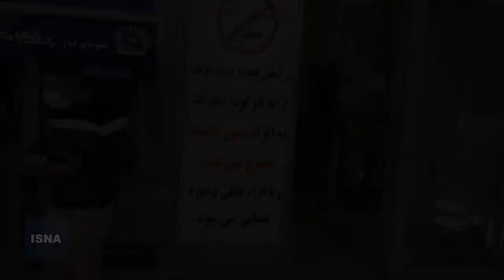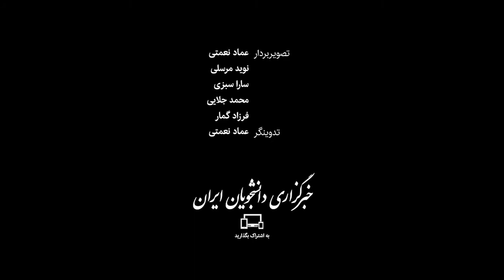وضعیت تهران در روز اول اجرای طرح «ماسک اجباری»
استفاده از ماسک از درِ منازل از شنبه (۱۹ مهر) در تهران اجباری شد. سخنگوی دولت اعلام کرده روی موضوع جرایم و شیوه شناسایی افراد مبتلا کار شده است. طبق گفته علی ربیعی آزمایشگاه‌های دولتی و خصوصی باید همه اطلاعات را در اختیار وزارت بهداشت قرار دهند تا این وزارتخانه نیز آنها را به صورت آنلاین در اختیار نیروی انتظامی، بسیج و سایر بازرسان قرار ‌دهد. قرار است هر فردی که در آزمایشگاه به او اعلام شده مبتلا به کروناست، با استفاده از شیوه‌های مختلفی مانند ردیابی موبایل، کنترل می‌شوند. متخصصان بارها تاکید کرده‌اند که استفاده از ماسک، تنها با رعایت فاصله‌گذاری مناسب می‌تواند آمار ابتلا به کرونا را کاهش دهد.